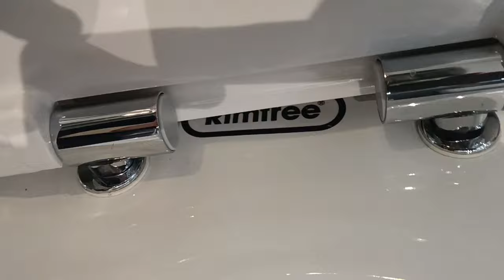How to remove a Geberit toilet seat